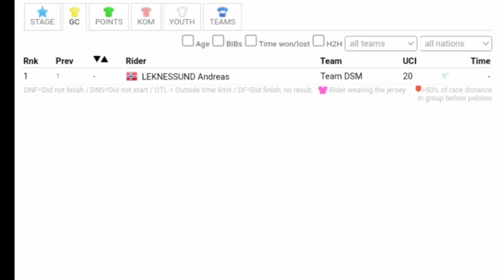Davide Bais Wins | 2023 Giro d'Italia | Stage 7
Davide Bais was quoted saying
Classification

1 Davide Bais
General Classification

Music
1.
2. Splice app (GoPro)
Upcoming events
Tread Worn Journeys 體育頻道
فقي قناة الرحلات البالية الرياضية
ट्रेड वॉर्न जर्नी स्पोर्ट्स चैनल
Banda de rodadura gastada Journeys Sports Channel
Tread Worn Journeys Chaîne sportive
ট্রেড ওয়ার্ন জার্নিস্ স্পোর্টস চ্যানেল
Спортивный канал Tread Worn Journeys